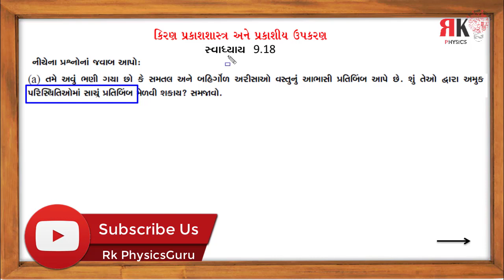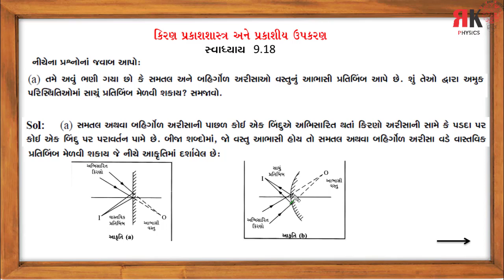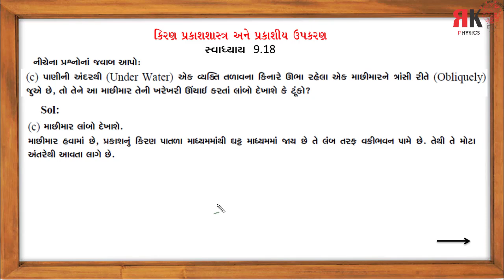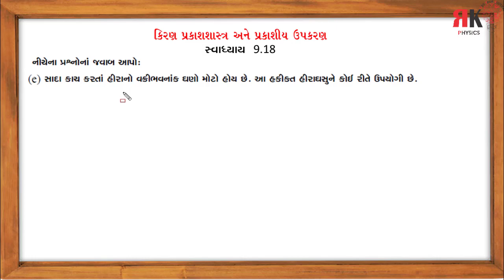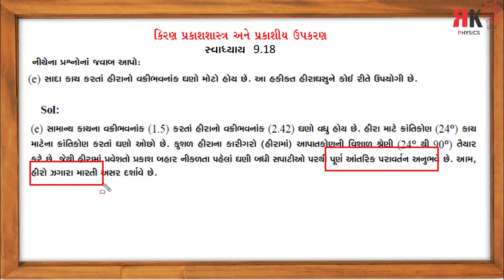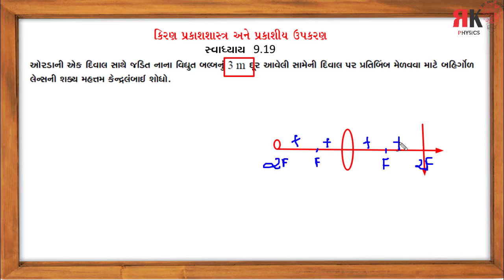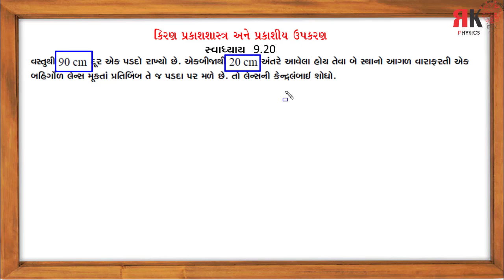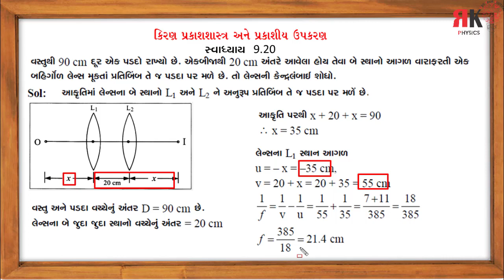Example 9.18 to 9.20|| Std 12 || Phyics|| RItesh Kukadiya